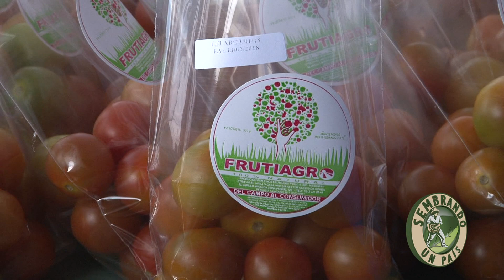Agricultura Gourmet, Tomate Cherry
El Tomate Cherry es un rubro agrícola muy demandado en la alta cocina y debido a ello muchas empresas del sector agrícola han diversificado su producción con este tipo de cultivos gourmet.

Aquí conocerás cómo deben seleccionarse en la post-cosecha los frutos de Tomate Cherry, también conocerás cómo debe realizarse el empaque y presentación de un producto agrícola gourmet para su venta en los mercados más exigentes.